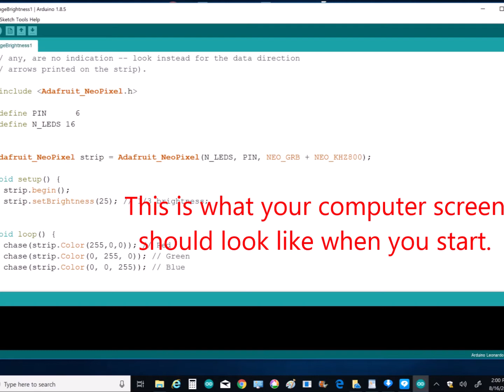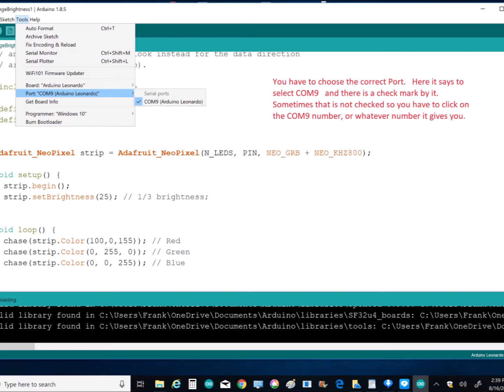Lesson #3 Changing Colors and Brightness TurtlePack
You can change the colors and Brightness on a SparklySquare or BlingRing on your TurtlePack. Pause the video to read.

Changing colors of the SparklySquare is easy using Ardurino. The code is a group of 3 numbers, like (255,0,0) which is RED. Or an 0X followed by letters or numbers like   0XFF00FF  . You can get these codes from Color Picker web site on the internet. But, if they are using one kind of code you have to stay with that type in the same sketch.